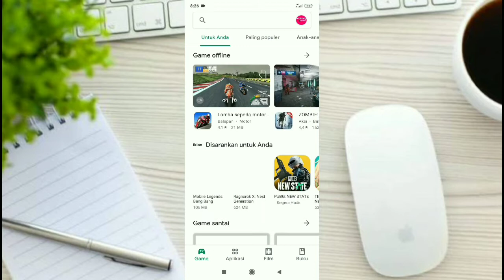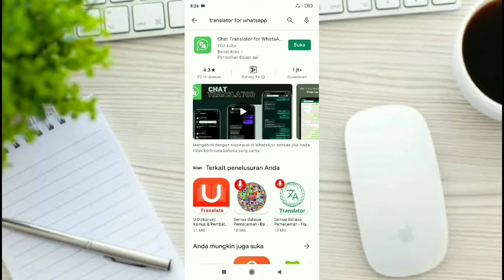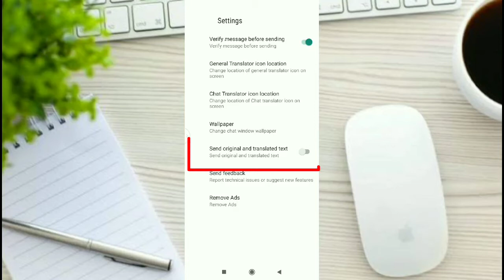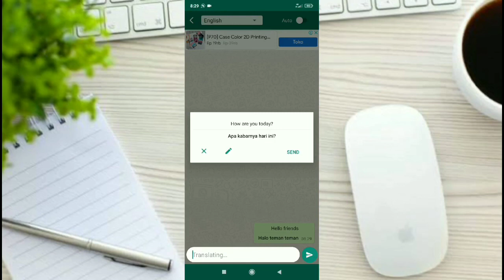Cara Otomatis Translate Bahasa Inggris di WhatsApp